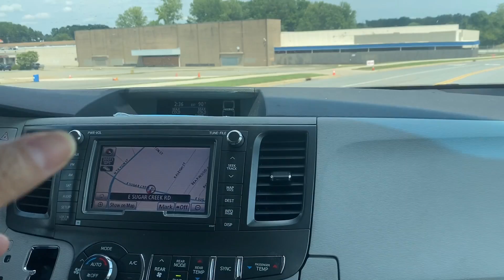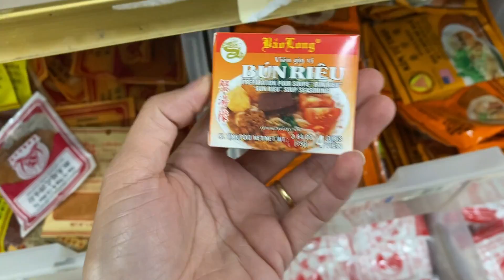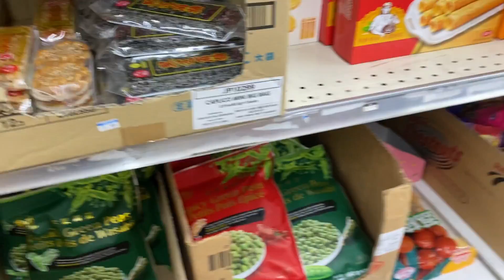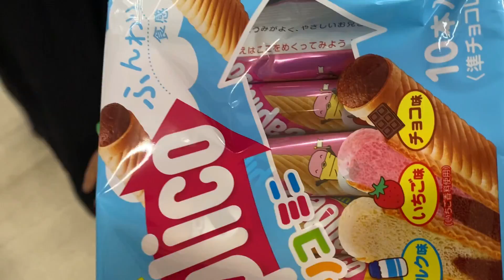ĐI CHỢ VIỆT NAM TẠI MỸ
Gia đình nhỏ của mình đi Việt Nam tại Mỹ